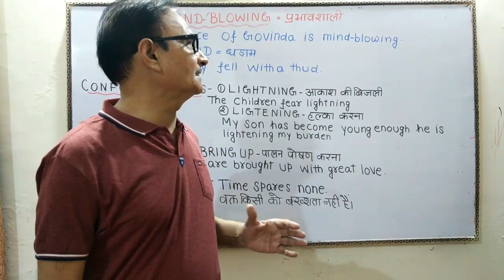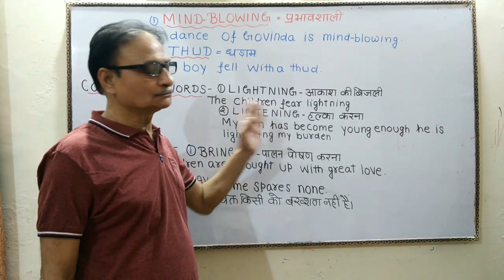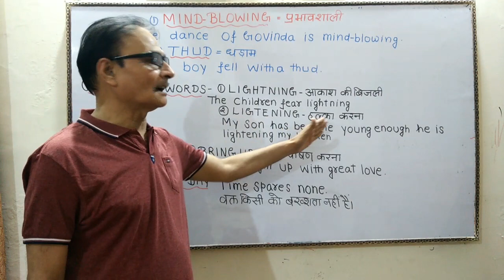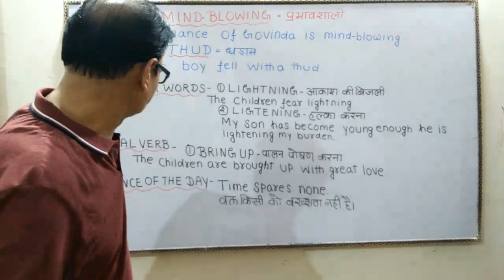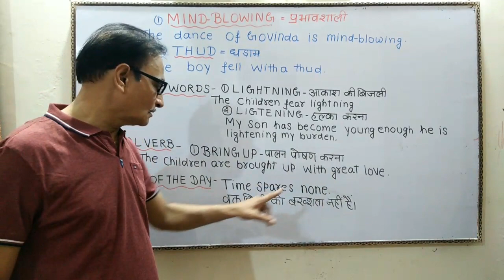4 मिनट में 6 नये शब्द सीखें | Learn English Phrases | Learn Confusing words | Sharp Career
To speak english fluently & to grow your career take free course at sharpcareer @ रोज नए शब्द सीखें...2 Words & 2 Confusing words of the day, Phrasal verb & Sentence of the day etc

Mind-Blowing
The dance off Govinda is mind-blowing.

Sentence of the Day:

Time spares none.
वक्त किसी को बख्शता नहीं है।